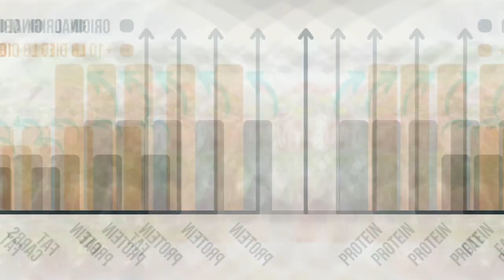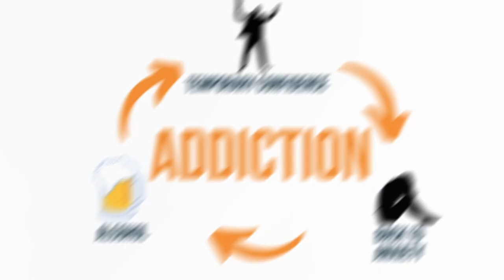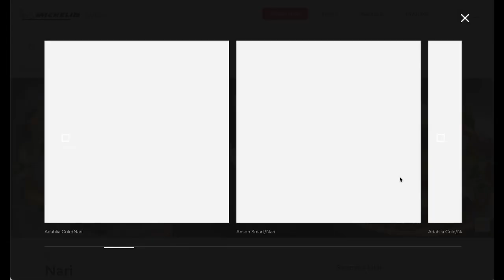How A Real Man Eats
Hey Augustus here. If you’re looking to mature socially and take back all the life opportunities you’ve missed, this is the channel for you. Here, we’ll be covering topics on social skills, conversation skills, social anxiety, and ways to help you confidently take on life!